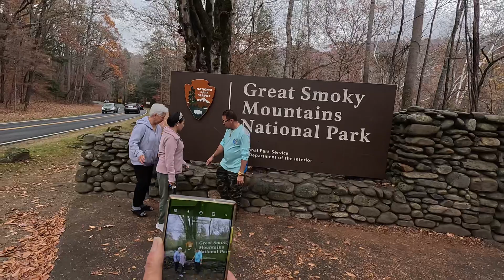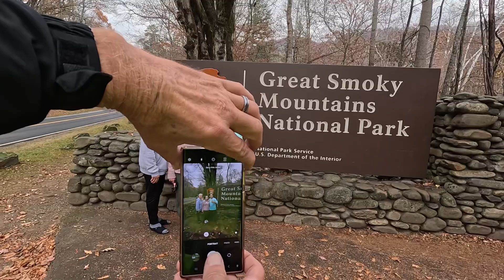Smokey Mountain National Park Entrance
Entrance to the Great Smokey Mountain National Park